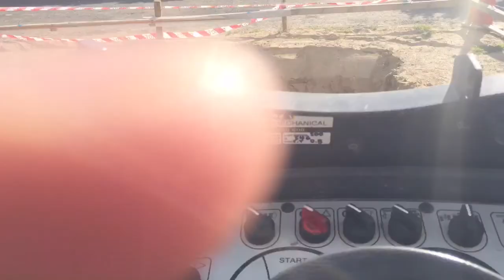Site Preparation March 12 & 13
Hamilton Mosque NZ